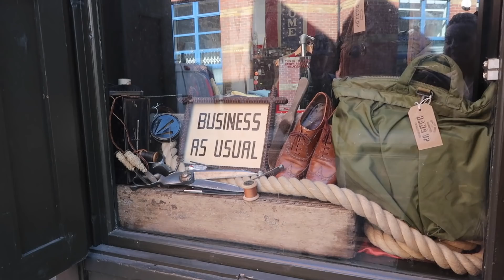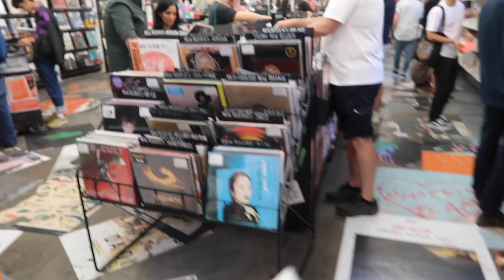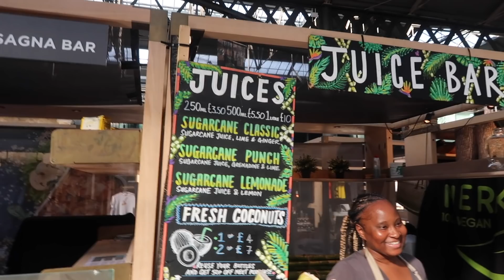ONE DAY IN LONDON 😍 Vlog bardzo NIEturystyczny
Są też inne vlogi tego typu na moim kanale, więc zostawiam Wam linki ..

( Z Hollywood jest kilka Vlogów..cała playlista :D Zachęcam do oglądania :) )